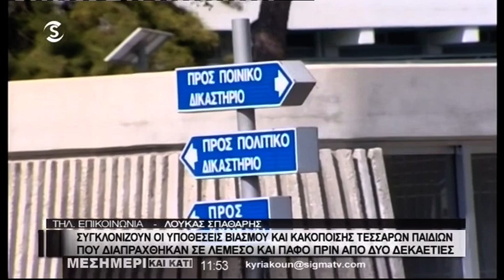Επίθεση από συγγενείς θυμάτων δέχτηκαν οι ύποπτοι οικογενειακού βιασμού